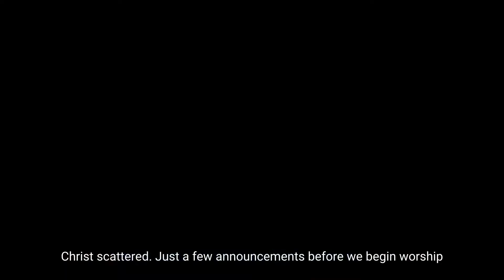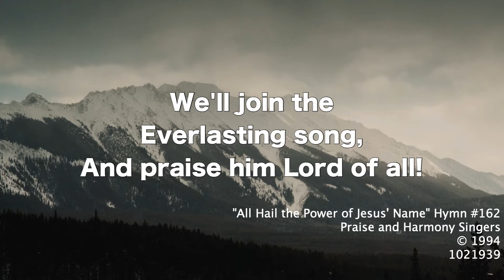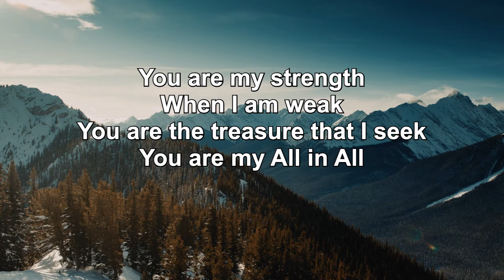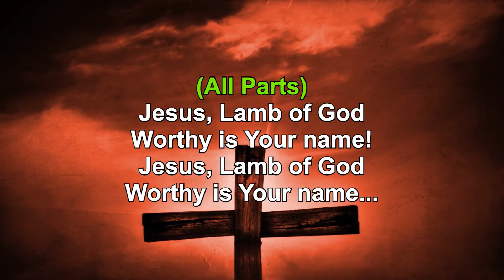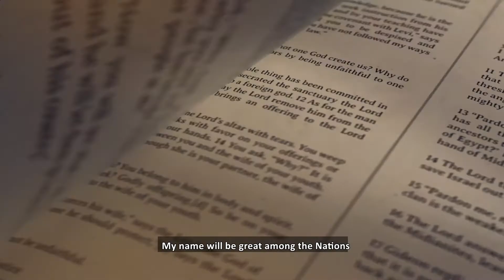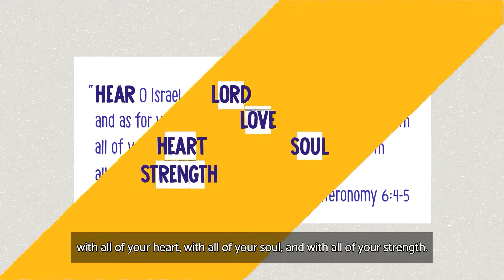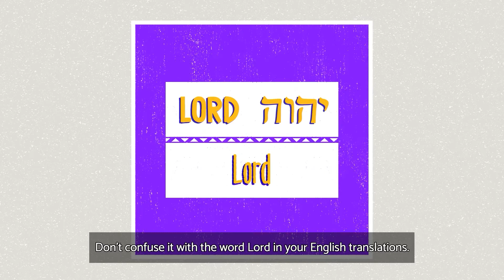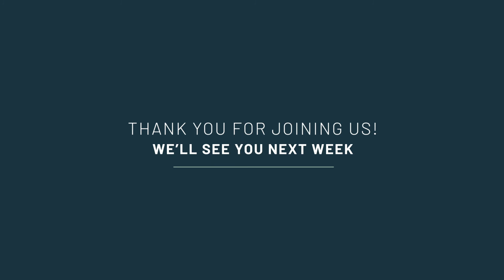FXCC Live 2/14/21 - Regular & ASL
As believers we've been branded with God's divine name, and that reality should change everything about the way we live.